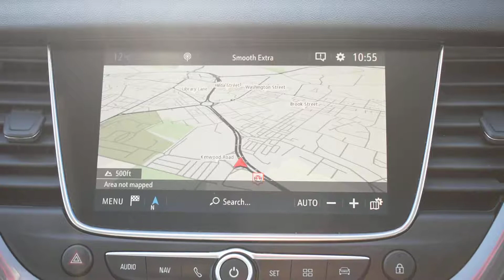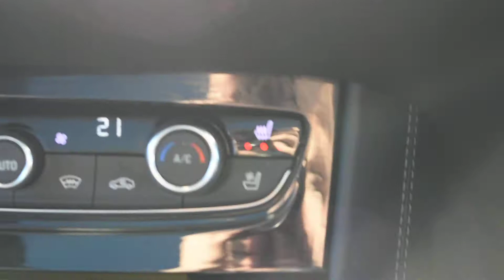Vauxhall Grandland X 1.2 16V Turbo Elite Nav 5dr - DG18ZFX